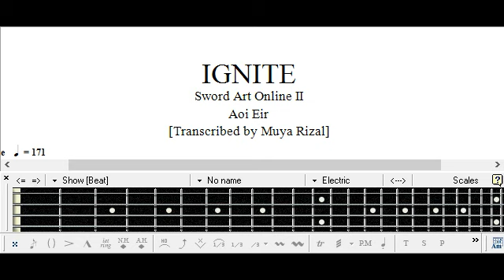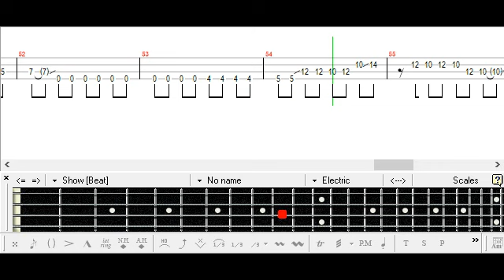[] Sword Art Online II OP IGNITE Bass TAB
ソードアート・オンライン II
Aoi Eir
 藍井エイル
SAO

ベース